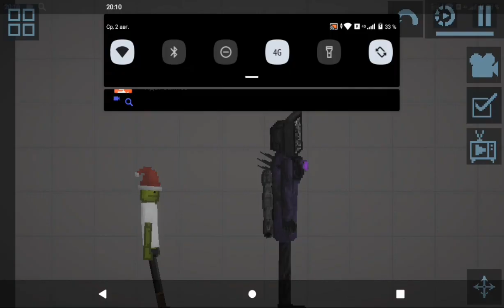все фразы тв мена титан на руском не задом наперёд